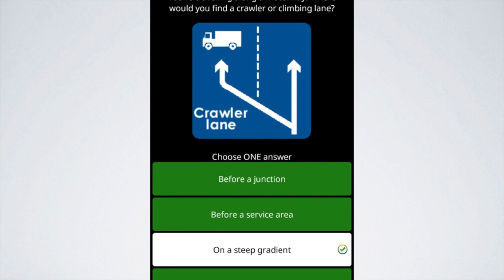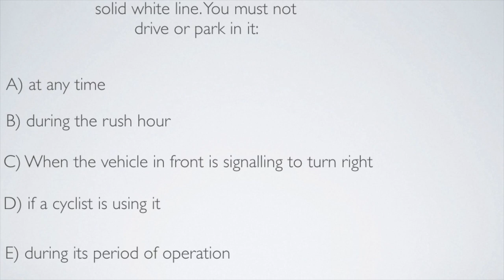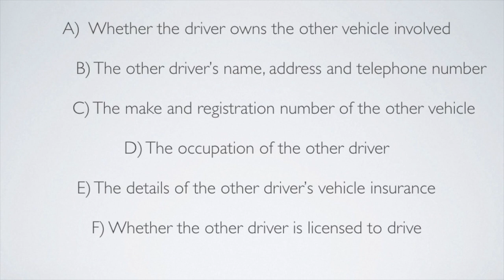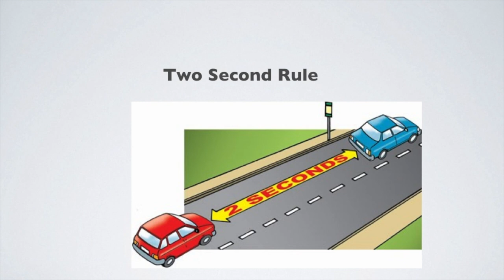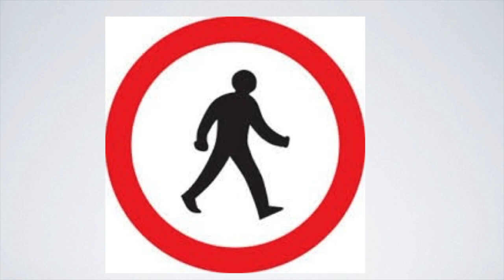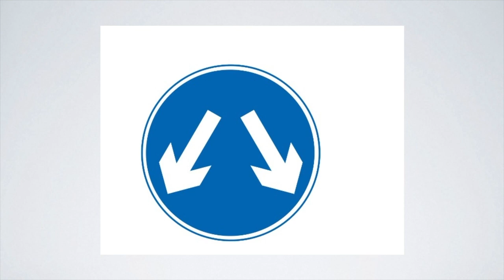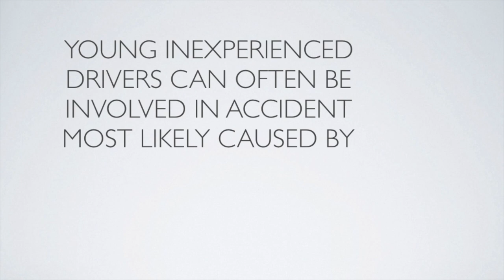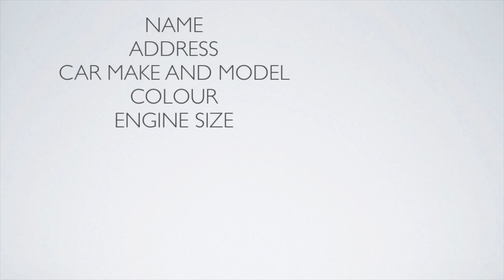Theory Test Questions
Theory Test Booster